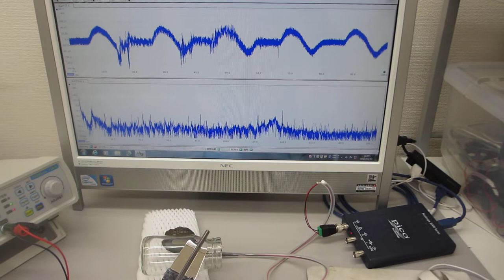叩いて（低周波刺激で）超音波を利用する